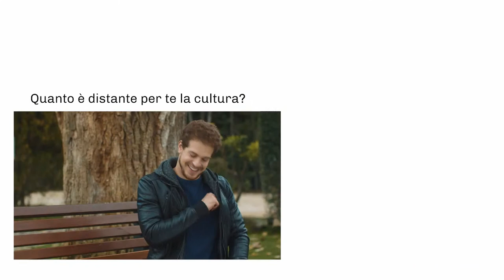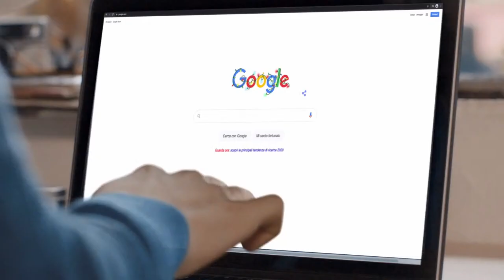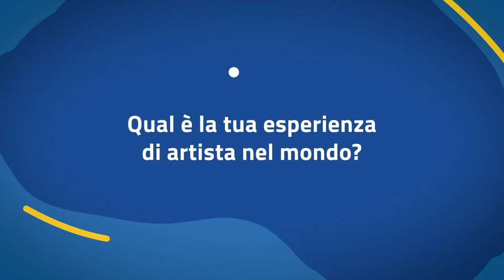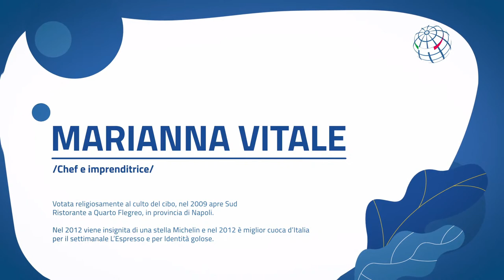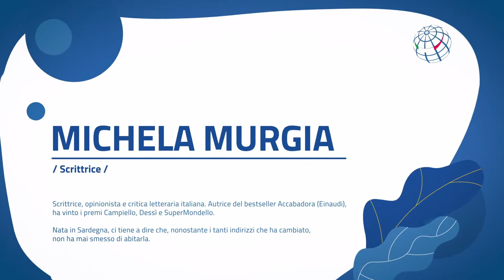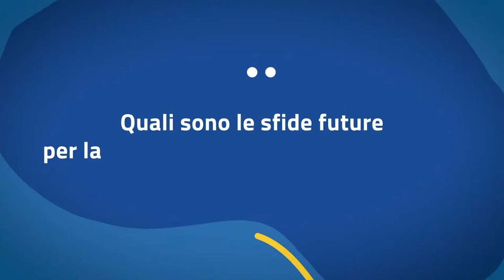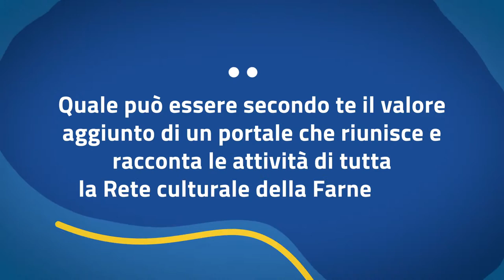ITALIANA. Lingua Cultura Creatività nel Mondo.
Conferenza stampa di presentazione di italiana il portale della Farnesina per la promozione della lingua, della cultura e della creatività italiana nel mondo. Scopri di più su

Intervengono Luigi Di Maio, Ministro degli Affari Esteri e della Cooperazione Internazionale, e Cecilia Piccioni, Direttrice Centrale per la Promozione della Lingua e della Cultura. Introduce e modera Loredana Lipperini, scrittrice e giornalista.

In video:

PAOLO FRESU, jazzista
MICHELA MURGIA, scrittrice
MARIANNA VITALE, chef e imprenditrice

AGNIESZKA NADZIEJA BĄKOWSKA, borsista MAECI in Italia
MASSIMO GIUSEPPE BONELLI, dirigente scolastico della Scuola italiana di Madrid
MARCELLA FRANGIPANE, archeologa
MARIA VITTORIA LONGHI, direttrice dell’Istituto Italiano di Cultura di Tunisi